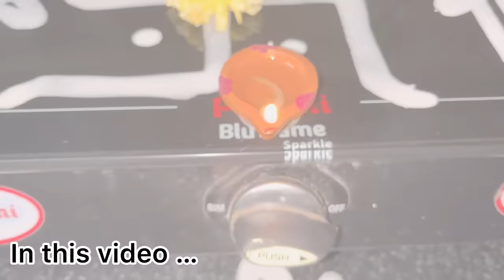அதிகாலை 3 மணிமுதல் பிரம்மமுகூர்த்தத்தில் எனது வெள்ளிக்கிழமை வேலைகள். Early morning Friday pooja vlog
Hi all! Thanks for clicking my video. Here I have shared my habbit of pooja ritual which I perform at my home on every Friday. Especially this pooja which I have done is performed in the early morning which is highly powerful.

Hope if you all like this video. Like if you like the video.

saranya_ravi10